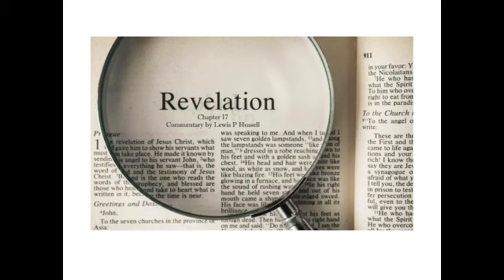Commentary on Revelation by Lewis P Hussell 17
One of the Best Commentaries on the Book of Revelation by Lewis P Hussell.